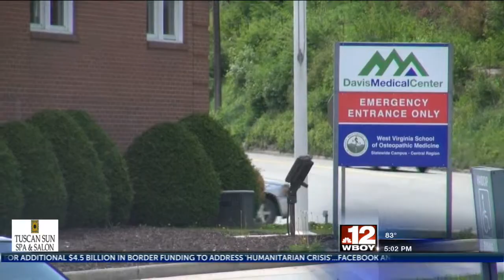David Medical Health teams up with WVU to improve healthcare